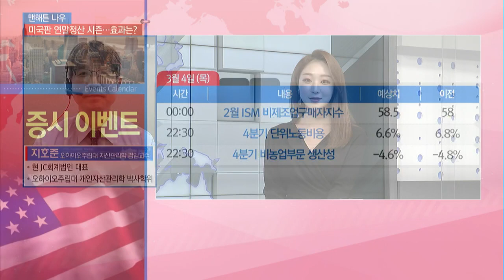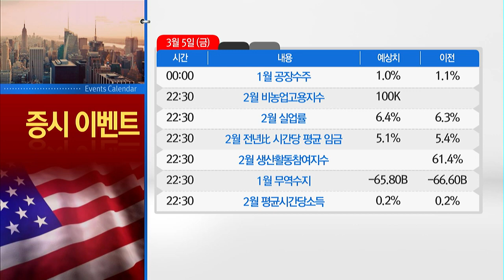[맨해튼 나우] 미국인도 받는 '13월의 월급' 미국 연말정산 大 해부! / 머니투데이방송 (증시, 증권)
03/03 굿모닝 6:00 글로벌

-작년 소득 정산을 통한 환급금 신청 및 부족분 납부
-4월 15일까지 미국 개인 납세자 연말 정산
-3월 15일까지 미국 법인 납세자 연말 정산
-연말정산은 정부의 또 다른 재정지출 효과
-총 세금 환급 지급액 300억 달러↑…소비심리 회복
-3천만 개 이상 비상장 중소기업들의 실적 확인
-기업 연말정산을 통해 미국 경기 분석 가능
-향후 고용시장 및 정책과 직접적으로 연결 예상
-미국판 연말정산으로 회계사업계 ‘100일의 사투’
-개인납세자는 직접 및 회계사 대행 연말정산
-H&R블록‧ 인튜이트의 터보 텍스로 납세 보고

지호준 박사/ 현 오하이오주립대 자산관리학 겸임교수
현 JC회계법인 대표
오하이오주립대 개인자산관리학 박사학위